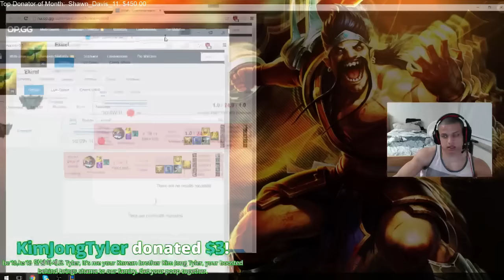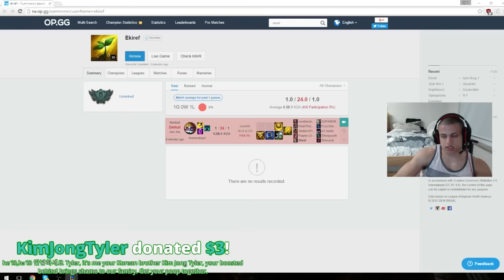TYLER1 TWITCH DONATIONS PART 2